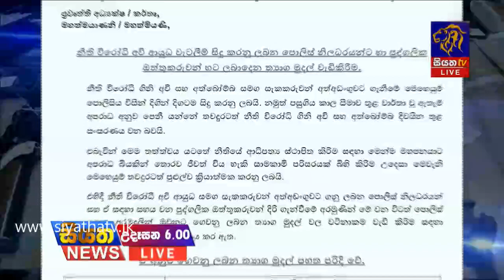Siyatha News | 06.00 AM | 12 - 09 - 2020